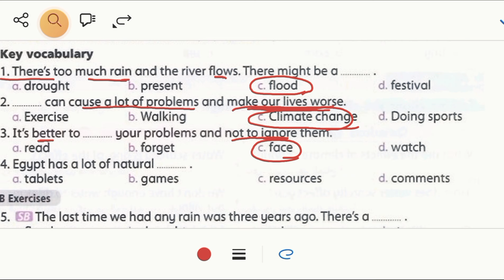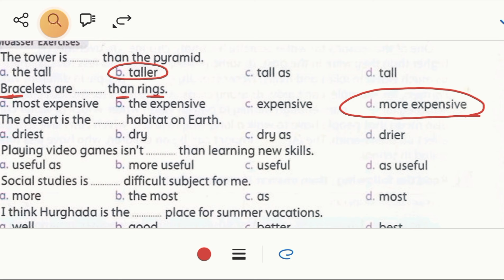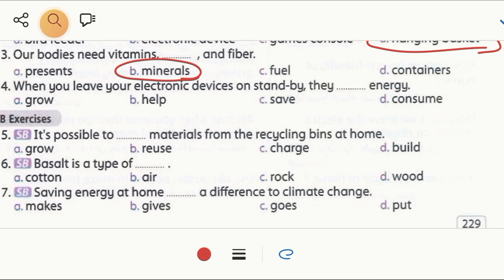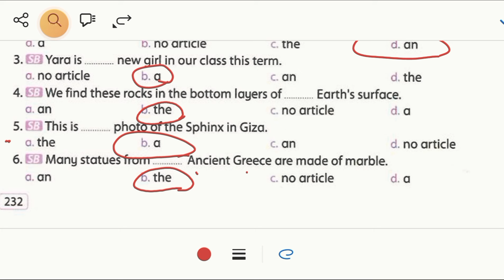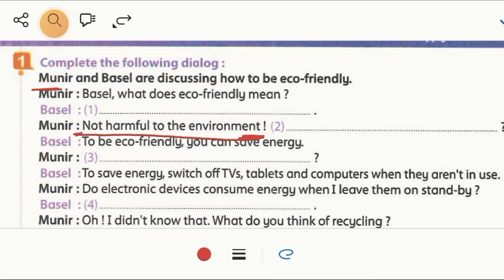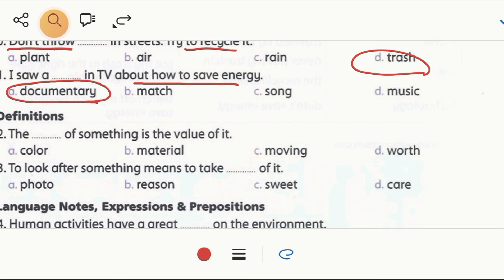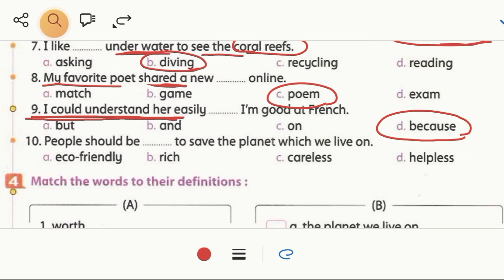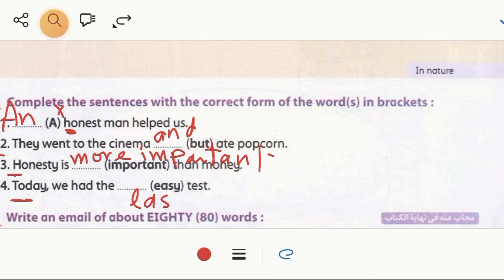حل تدريبات يونت 5 المعاصر اولي اعدادي الترم الاول 2025 الوحده الخامسه كامله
حل تدريبات يونت 5 المعاصر اولي اعدادي الترم الاول 2025 الوحده الخامسه كامله حل تدريبات الوحده الخامسه المعاصر اولي اعدادي الترم الاول الوحده الخامسه اجابات المعاصر اولي اعدادي يونت 5